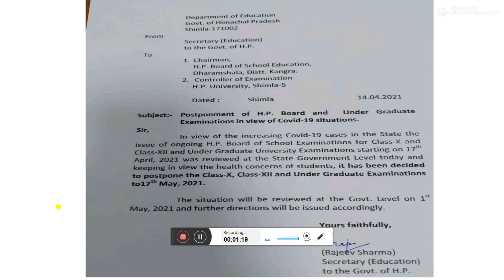HP Board exam postposned